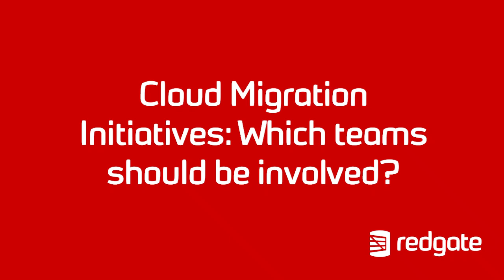Mastering a Cloud Migration Tip 3: Which teams should be involved?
Initiating cloud migration projects typically begins with the data team, given its perception as a technical endeavor. However, it is imperative to involve multiple teams, including developers, application teams, database teams, sysadmins, and security, at an early stage.